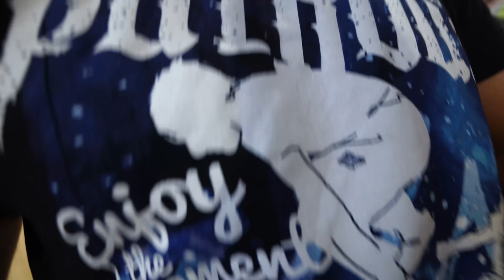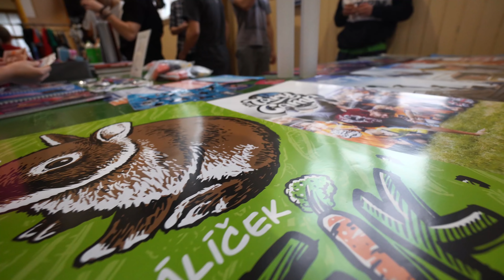Mara Hartmann je Hulk?! | Tary Workshop Vlog #1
►  Hudba ve videu: Sugar